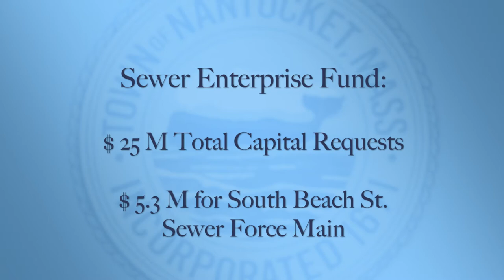Introduction to 2018 ATM Article 12